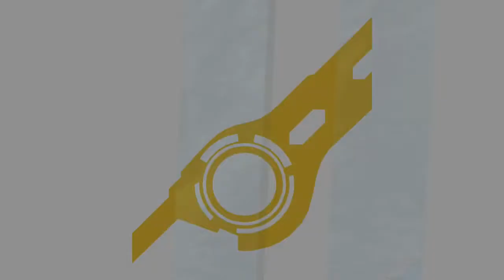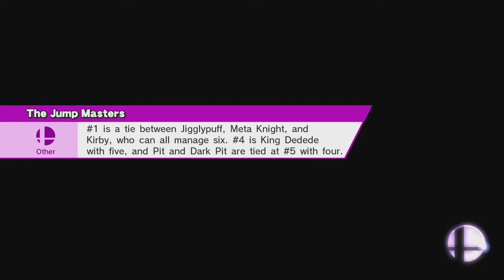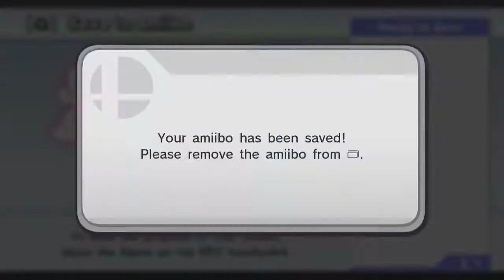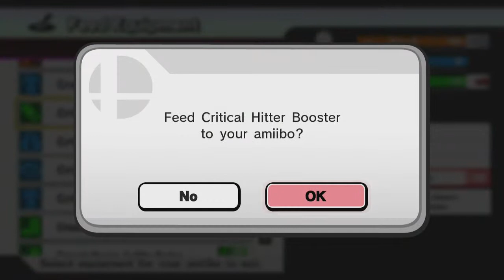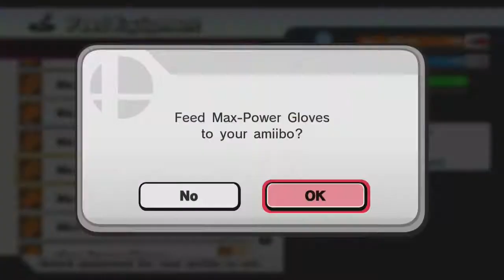Amiibo Wars | Smash Bros. 12/15/16 [Xelrog/Jack]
Xelrog and Jack stream Super Smash Bros. for Wii U on Twitch. Now that Jack has his own shiny new Amiibo, there's only one thing to do: Pokemon... er, Amiibo battles.